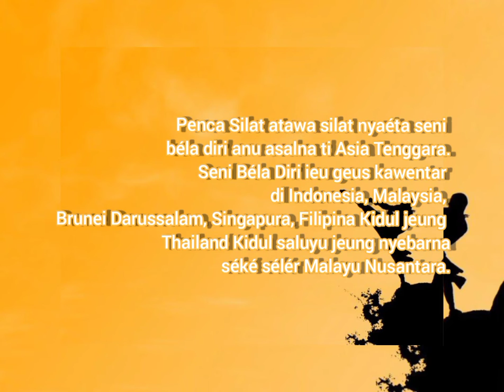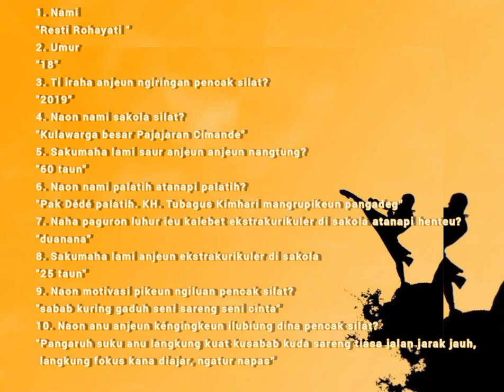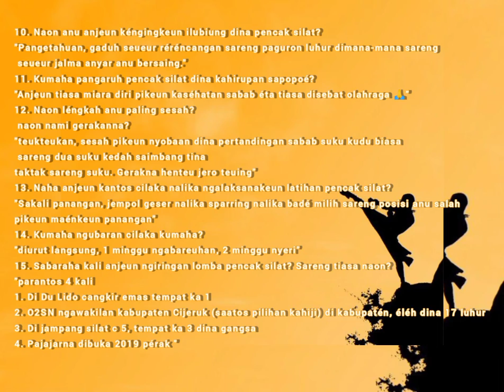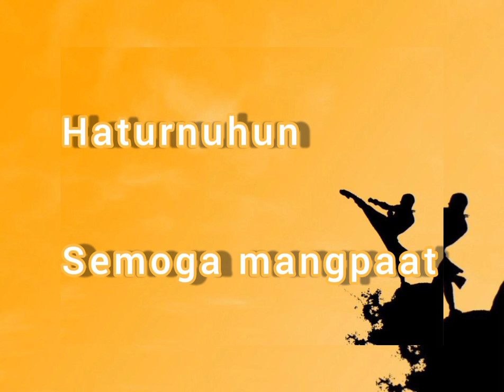Wawancara II (PENCAK SILAT) || MIPA 2 || BASA SUNDA || SMAN 1 CIJERUK || AVINA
Assalamualaikum bade ngumpulken tugas basa sunda
Nama :  Avina Shoparina (08)
Kelas : XII Mipa 2
Tugas wawancara basa sunda II
Guru Pengampu : Bpk Sutanandika Spd Mpd

Haturnuhun
Semoga mangpaat